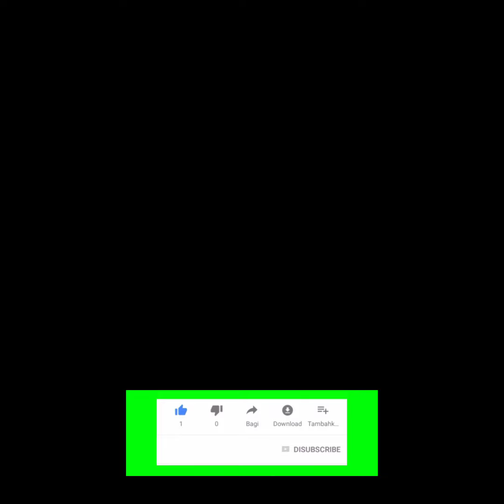KERRY REVEALED HOW SHE HID HER ENGAGEMENT RING IN HER UNDERGRAMENT TO KEEP HER RELATIONSHIP PRIVATE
KerryWashington has been happily married for over a decade, but she’s been known to keep her personal life private over the years! Kerry married  actor and former football star NnamdiAsomugha back in 2013 and she recently revealed how she managed to keep her engagement private until things were official!

While speaking with James Corden recently, she shed light on how keeping her relationship private helped protect their love and their individual careers. One of the ways Kerry kept folks out of her business was finding a creative way to wear her wedding ring without anybody being able to see it.

“kerry Washington said she used to pin her engagement ring to my undergarments because I loved my ring so much, so I would sleep with it at night, and then in the morning, I would pin it to my undergarments so that nobody knew we were engaged.”